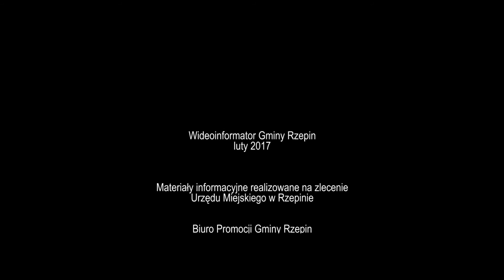Wideoinformator Gminy Rzepin Odc. 15 Ferie z Miejskim Domem Kultury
Zapraszamy do obejrzenia relacji z ferii zimowych zorganizowanych przez Miejski Dom Kultury w Rzepinie. Działo się jak zawsze dużo. W pierwszym tygodniu odbyły się warsztaty decoupage, warsztaty rodzinne, na których powstały karmniki, najmłodszych odwiedził również iluzjonista. Była wycieczka do Technikum Leśnego w Starościnie, oraz warsztaty srcapbookingu. W kinie najmłodsi mogli obejrzeć najnowszą bajkę "Sing".
Była też wycieczka do Zielonej Góry, na której dzieci odwiedziły Centrum Nauki Keplera - Planetarium  i Centrum Przyrodnicze, a zwieńczeniem pierwszego tygodnia był wyjazd na lodowisko do Słubic i zwiedzanie Komendy Powiatowej Policji.
W drugim tygodniu było nie mniej atrakcji niż w pierwszym. Tu pod okiem Pani Kamili Kozłowskiej można było kreatywnie spędzić czas na zajęciach fotograficznych. Były też warsztaty kulinarne w Drzeńsku połączone z zajęciami ruchowymi. Chętni mogli wybrać się na wycieczkę do Teatru im. Juliusza Osterwy w Gorzowie Wlkp. na sztukę, pt. „Królowa Śniegu”, a po tym zwiedzić oddział Poczty Polskiej i wystawę kolejnictwa.
Podobnie jak w pierwszym tygodniu był wyjazd na lodowisko do Słubic, a po tym trochę odpoczynku w lokalnej telewizji Horyzont TV Słubice. Tam Pani Marta Szymańska-Ptak zdradziła tajniki funkcjonowania placówki.
Lokalne źródło informacji, to również prasa. Po wizycie w telewizji swoje drzwi otworzyła również słubicka Redakcja Gazety Lubuskiej.
Były również warsztaty muzyczne z nauki gry na gitarze.
Zwieńczeniem drugiego tygodnia był bal karnawałowy, na który biletem wstępu był obowiązkowy strój.